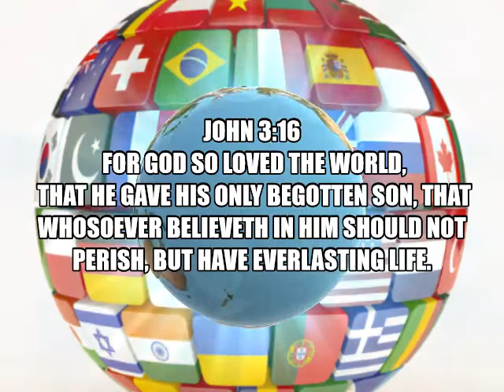175 I MUST HAVE JESUS IN MY WHOLE LIFE